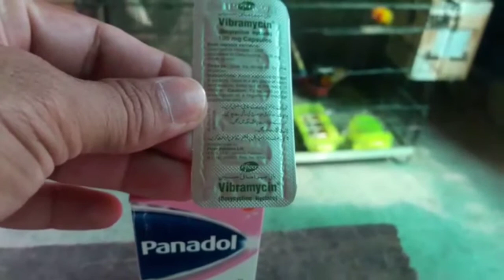How to protect your birds in winter/Ehtiyat or illag/Big Bird's Lover's Planet